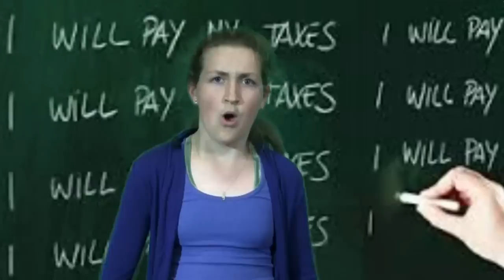Convention 2015 Youth Report - It's Our Power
Video produced by the Youth Camp attendees at the 52nd Annual CUPE Ontario Convention.